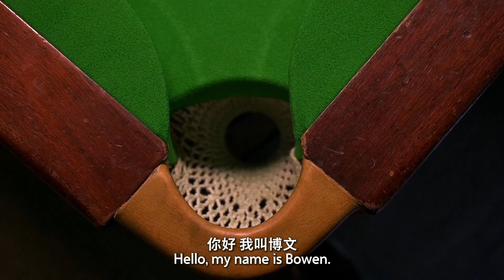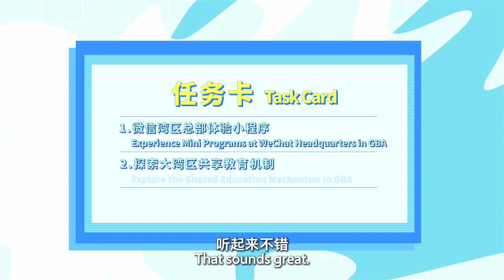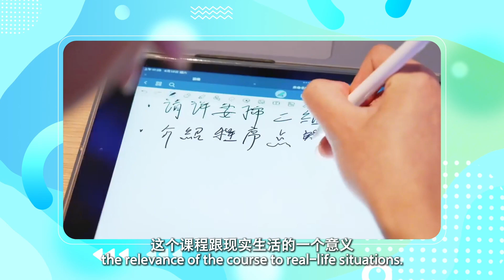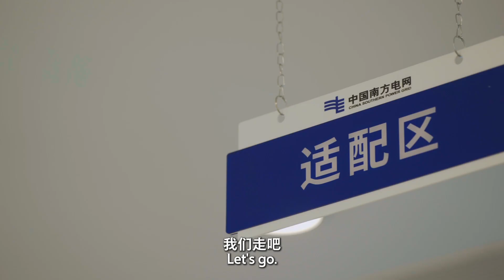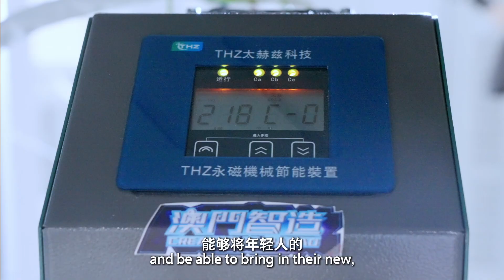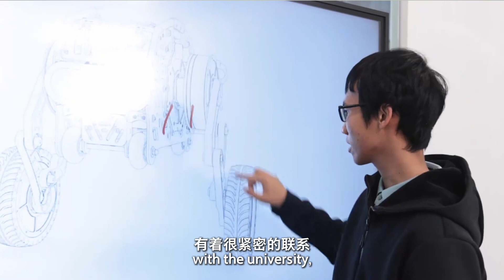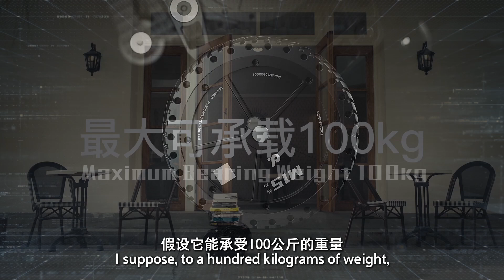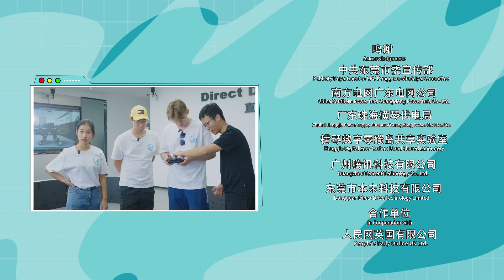British students embark on educational adventure in the Greater Bay Area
In this episode of "Touching the Greater Bay Area", let's follow Rowan and Bowen, from Cambridge and Imperial College London respectively, as they explore the endless possibilities of education in the Greater Bay Area!

At WeChat's headquarters in Guangzhou, they transformed into mini-program enthusiasts, experiencing the digital charm of education from preschool to high school with just one click. "This is nothing short of cutting-edge technology in the education sector!" they exclaimed.

The "Zero Carbon Island" in Hengqin Zhuhai was their next destination. They delved into the shared laboratory of the Digital Zero Carbon Island, explored green energy solutions for smart cities, and felt the green energy of the Guangdong and Macao "dual-carbon" goals. They also witnessed the perfect combination of education and environmental protection technology.

Benmo Technology in Songshan Lake, Dongguan, also broadened the horizons of these two outstanding students. From dancing with the robots to witnessing their many uses, the all-powerful robot army showcased the infinite possibilities of artificial intelligence in education, painting a new blueprint for educational innovation and technology integration.